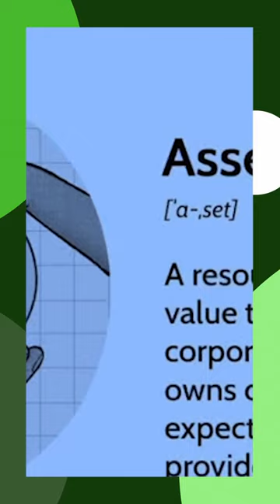Nyumba Unayoishi ni Liability | Achieve Finance